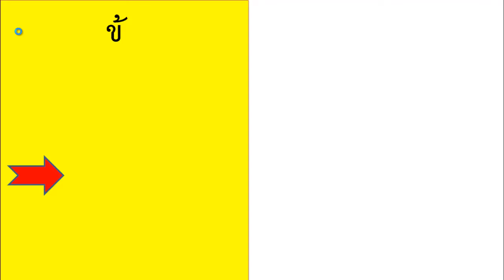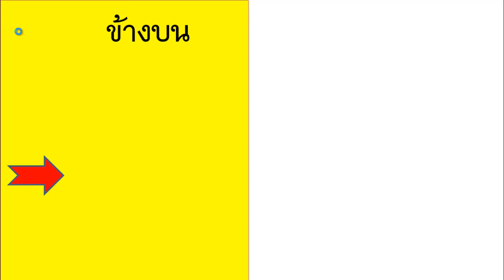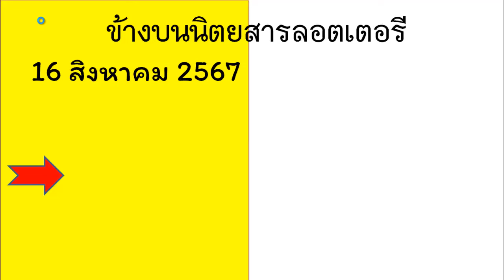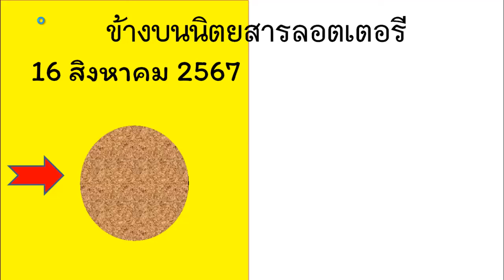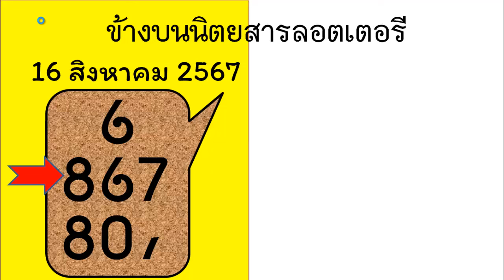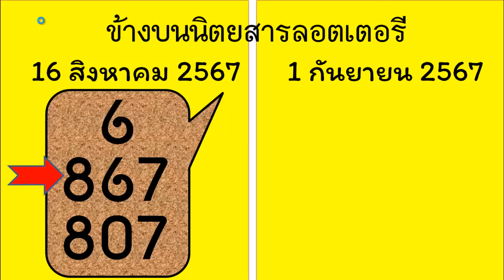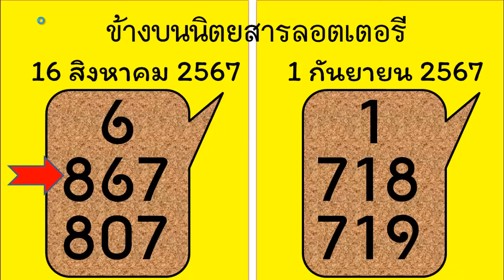ไทยเคล็ดลับ เลขทดลองออกงวดนี้ หวยไทย ไทยเคล็ดลับ ดูหวย เลขเด็ด เลขดัง 1 กันยายน 2567